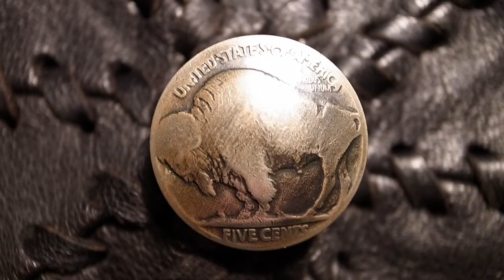【レザー#キャスケット について・その１】第145回ライブ配信/Bobby Art Leather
▼キャスケットの詳細記事はコチラ▼